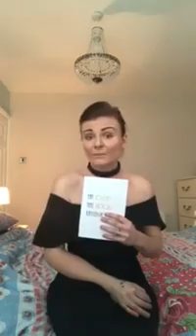17171168 1396708623683588 3255126671069544448 n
hiya I am Kayleigh and the founder of eat food feel good kayleighs way